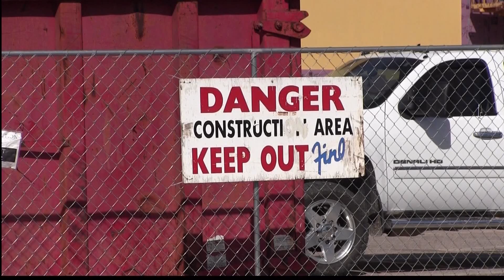USM's New Athletic Complex